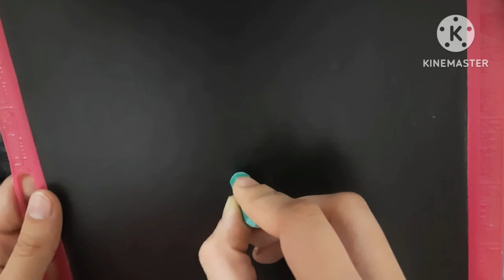How to draw a flying parrot 🦜 with easy steps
Learn how to draw a flying parrot 🦜 with easy steps.